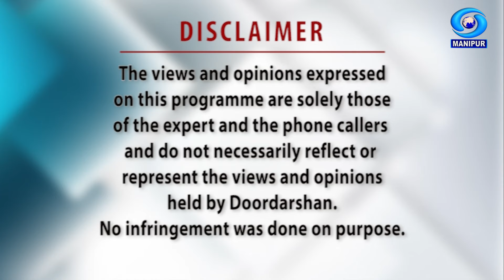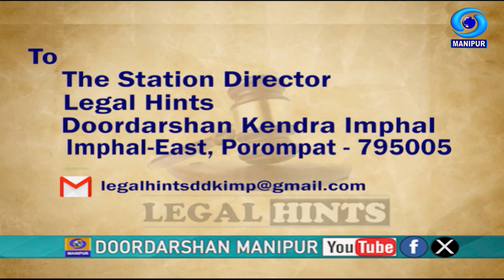LEGAL HINTS LIVE PHONE-IN PROGRAMME | DOMESTIC VIOLENCE AGAINST WOMEN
LEGAL HINTS LIVE PHONE-IN PROGRAMME

EPISODE - 142

TOPIC:   DOMESTIC VIOLENCE AGAINST WOMEN

EXPERT: KSH. SARANKUMARI DEVI
ADVOCATE

INTERVIEWER : CHANCHANKUMARI